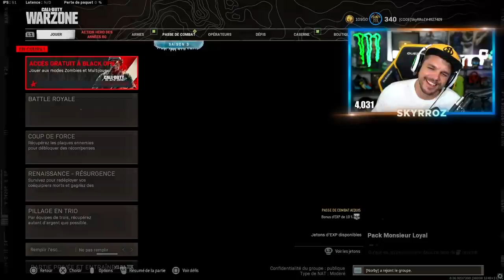LA FORCE DE LA FAL EST EN NOUS !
Duo avec @SaylorBTC____ avec ma FAL pour un jolie TOP 1 !

Partenariats

-10% de reduction avec le Code: Skyrroz !

Réseaux🌏